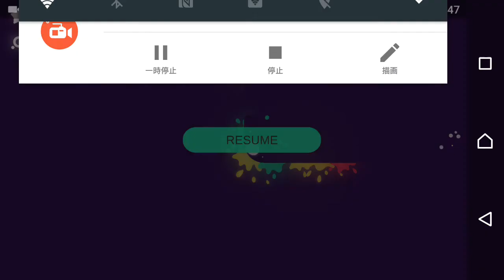【新作】SplashUp！やってみた！面白い携帯スマホゲームアプリ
↓ゲームのダウンロードはこちら↓
android

SplashUpは、視覚的記憶と抽象的思考を鍛える素晴らしい機会です！

あなたは暗闇に囲まれています。 何かを見る唯一の方法は、可能な限り振りかける方法を見つけることです。 絵画はあなたのビジョンと空間の方向性です。

しかし、塗料だけに頼らないでください。 あなたは論理と抽象的な思考の方法を見つけることはありません...